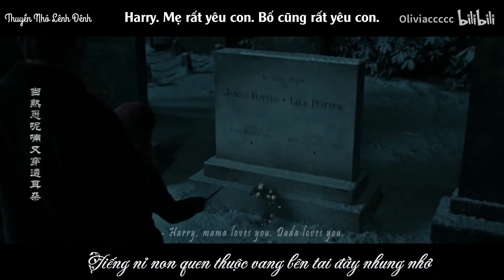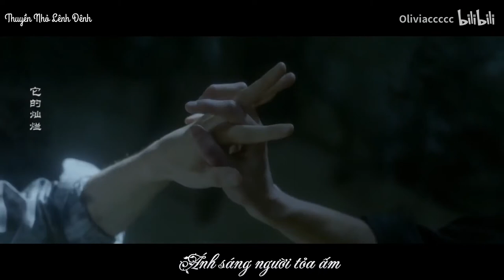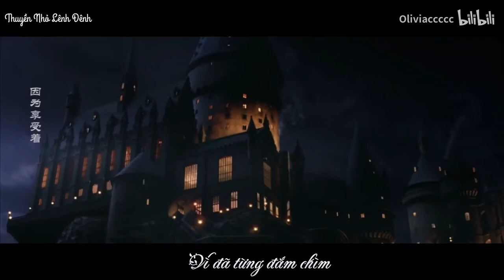[Harry Potter - Fantastic Beasts] Tôi Dùng Cách Gì Để Giữ Em Lại Đây 我用什么把你留住 (Vietsub)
Translate: Tịch Dạ Truy Phong - LTVK
Proofreader: Tàn Tro
Subtitle: LTVK
Drama/Film: Harry Potter - Fantastic Beasts
[Vietsub Được Thực Hiện Bởi Thuyền Nhỏ Lênh Đênh.Vui Lòng Không Reup Đi Nơi Khác]